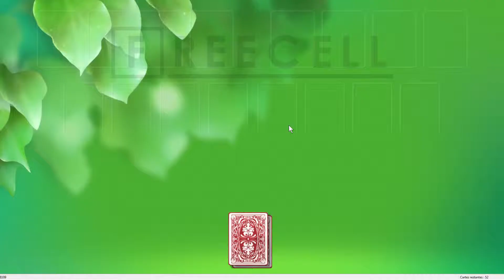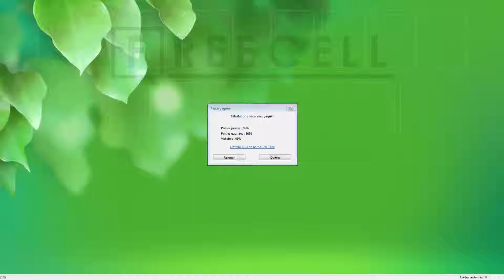Solution to freecell game #8109 in HD